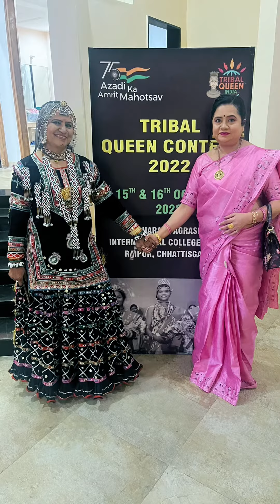Adi Rani tribal queen contest ,attended as a guest of honour .